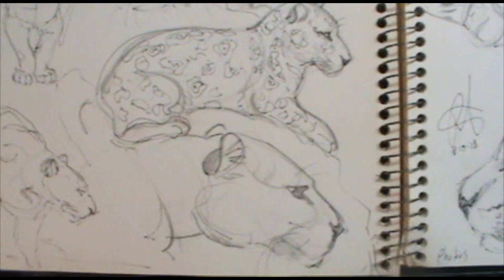Studying Jaguars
Join me as I study some big kitties!

Thanks for checking out the description, God bless!